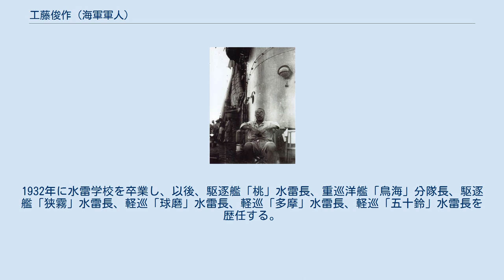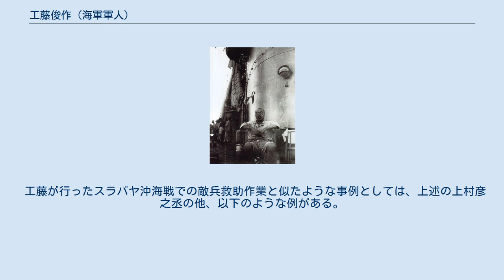工藤俊作 (海軍軍人)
工藤 俊作（くどう しゅんさく、1901年（明治34年）1月7日 – 1979年（昭和54年）1月12日）は、日本の海軍軍人。
1942年3月の駆逐艦「雷」艦長時に、スラバヤ沖海戦で撃沈されたイギリス軍艦の漂流乗組員422名の救助を命じ実行させた人物として知られる。
 山形県東置賜郡屋代村（現・高畠町大字竹森）で、農家の工藤七郎兵衛、きんの次男として生まれた。
山形県立米沢中学校（現・米沢興譲館高校）を経て、1920年、海軍兵学校に入学（第51期）。
同期には大井篤や実松譲、豊田隈雄、小園安名、有泉龍之助などがいる。
八八艦隊構想のため、海軍兵学校は第50期から第52期までは入学定員が300名に拡大されていた。
1923年、海軍兵学校を卒業。
その後オーストラリア・ニュージーランドなどの南洋方面遠洋航海に出発するが、その練習艦のうちの一つである磐手の艦長にのちに海軍大臣、総理大臣を経験する米内光政がいた。
 遠洋航海終了後に、軽巡洋艦「夕張」に配属された。
1924年10月に戦艦「長門」に転属、同年12月に海軍少尉に任官。
以降、水雷学校、砲術学校の学生を経て、1926年に海軍中尉、第二号掃海艇乗り組みとなる。
1927年、駆逐艦「椿」に転属、1929年、駆逐艦「旗風」の航海長となり、カムチャツカ方面の警備を担当。
1930年に軽巡「多摩」、翌年に水雷学校高等科で学ぶ。
1932年に水雷学校を卒業し、以後、駆逐艦「桃」水雷長、重巡洋艦「鳥海」分隊長、駆逐艦「狭霧」水雷長、軽巡「球磨」水雷長、軽巡「多摩」水雷長、軽巡「五十鈴」水雷長を歴任する。
 1937年、海軍少佐に昇進、翌年7月1日に駆逐艦「太刀風」艦長となった。
同年12月1日に艦長を交代し、1940年陸上勤務となり、海軍砲術学校教官、横須賀鎮守府軍法会議判士を務めた。
同年11月1日に駆逐艦「雷」の艦長となり、そのまま太平洋戦争を迎えた。
 工藤が乗務する「雷」は第六駆逐隊に属し、太平洋戦争開戦時には僚艦「電」とともに第二遣支艦隊に属し香港の戦いにて海上封鎖を行った。
その後、戦艦「榛名」を旗艦とする南方部隊本隊東方支援隊に入り、蘭印作戦等の南方の諸作戦に参加した。
 1942年3月1日のスラバヤ沖海戦では友軍と共同してイギリス海軍の重巡洋艦「エクセター」や「エンカウンター」を撃沈するなどの戦果を挙げる。
翌3月2日、航行中の「雷」は漂流者を発見。
彼らは前日の掃討戦で沈没した「エンカウンター」等の乗組員であったが、艦長の工藤は「おい、助けてやれよ」と一言発して救助を指示した。
敵潜水艦などからの攻撃を受ける危険を冒しながらも3時間に亘り行われた救護活動の結果、「雷」は乗組員に倍する422名を救助した。
工藤は救助した英士官に英語で「あなた方は日本海軍の名誉ある賓客であり、非常に勇敢に戦った」とスピーチしたという。
翌日、バンジェルマシンに停泊中のオランダ海軍の病院船「オプテンノール」に捕虜を引き渡した。
 その後、雷はフィリピン部隊に編入され、さらに第一艦隊に編入し内地帰還を命ぜられた。
5月20日には第五艦隊の指揮下に入り、アッツ・キスカ攻略作戦に参加した。
 工藤は1942年8月13日に駆逐艦「響」艦長に就任、11月に海軍中佐に昇進した。
「響」では改装空母「大鷹」の護衛にあたり、横須賀とトラック島間を3往復した。
12月に工藤は海軍施設本部部員、横須賀鎮守府総務部第一課勤務となり、翌年には海軍予備学生採用試験臨時委員を命じられた。
1944年11月から体調を崩し、翌年3月15日に待命となった。
 戦後は故郷の山形で過ごしていた。
妻の姪が開業した医院で事務の仕事に就くため埼玉県川口市に移ったが、1979年に胃癌のため没した。
臨終前にクラスの大井が工藤のもとに駆けつけたが、大井に「貴様はよろしくやっているみたいだな。俺は独活の大木だったよ」と答え、その後に息を引き取ったという。
工藤は同市の薬林寺の墓に眠っている。
 上記敵兵救出の事実は、戦時中の国民世論の反発を考慮して公表されず、工藤自身もこのことを親族にも語らなかったという。
 後述するとおり、遺族がこの逸話を知ったのは、助けられたイギリス海軍士官のうちの1人であったサムエル・フォール元海軍中尉によってで...